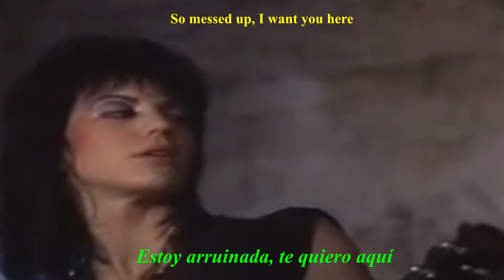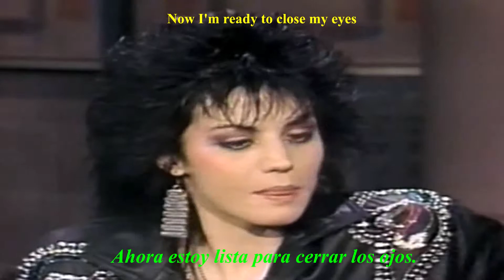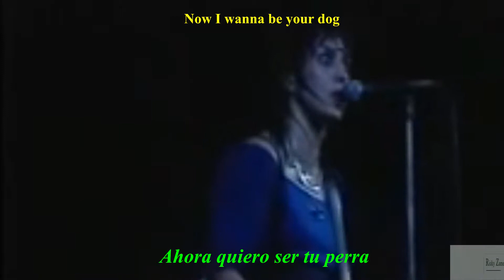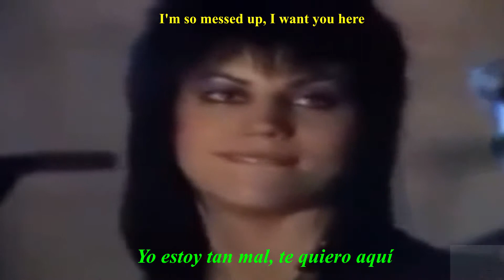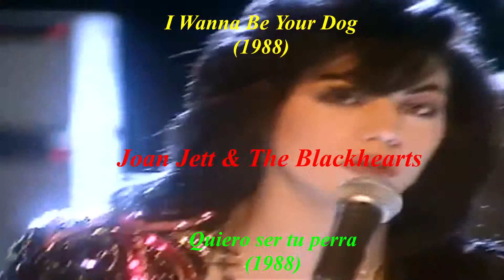Joan Jett & The Blackhearts I Wanna Be Your Dog Subtitulado en español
Tribute to the second most beautiful smile in the world, What I never saw. (Homenaje a la segunda sonrisa mas linda del mundo, Qué nunca ví ). Joan Jett & The Blackhearts -  I Wanna Be Your Dog (1988 - Quiero ser tu perra)